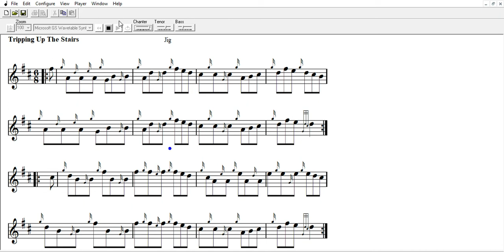Tripping Up The Stairs (Slow) - CDPB Society Practice Recordings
Jig - Tripping Up The Stairs

Intended as a tool for Pipe Band Practice